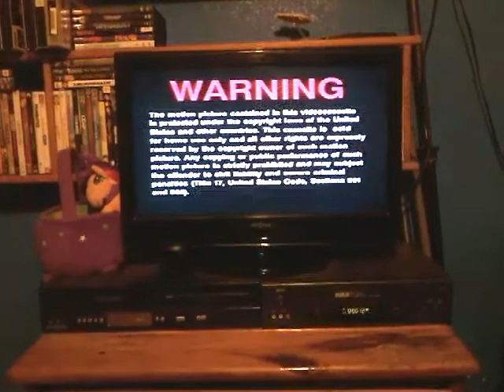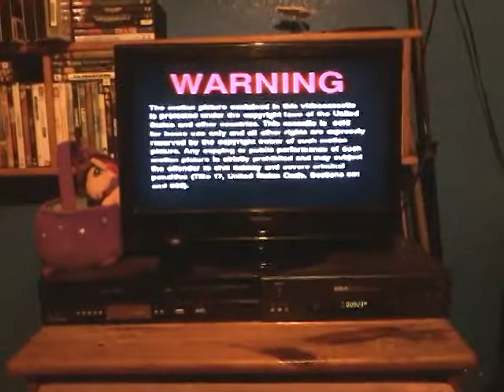Opening To Mr. Baseball 1993 VHS (Version #2)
Here's The Order:
1. Warning Screen
2. MCA/Universal Home Video Logo
3. Universal Logo